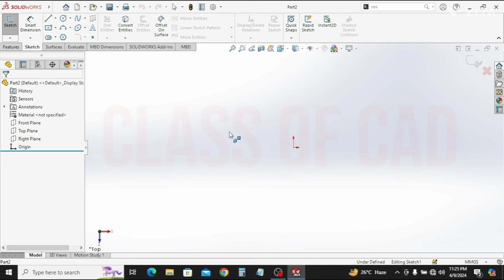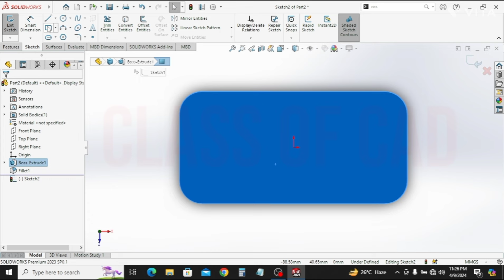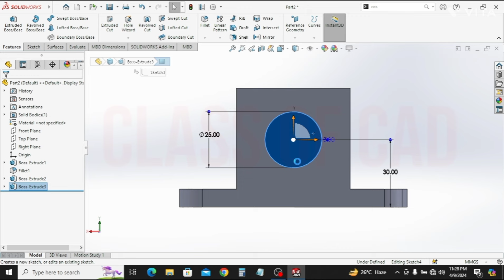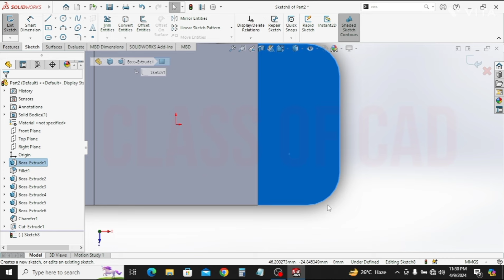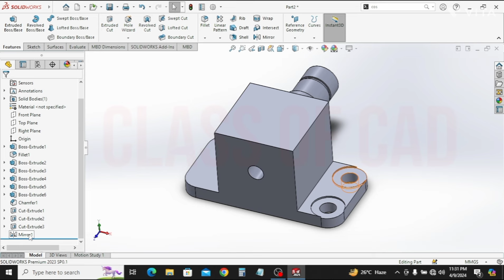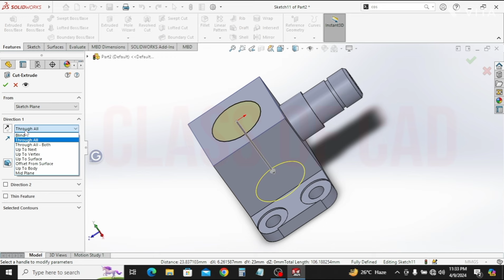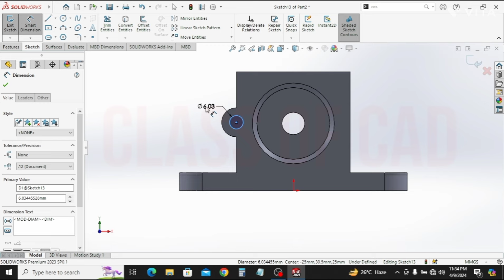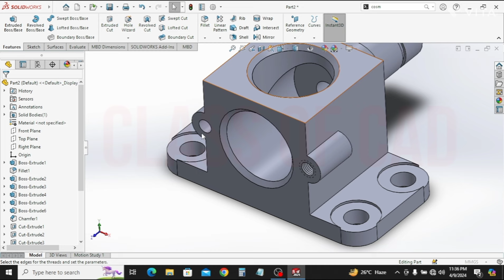Solidworks tutorial for beginners in Hindi| CAD model design